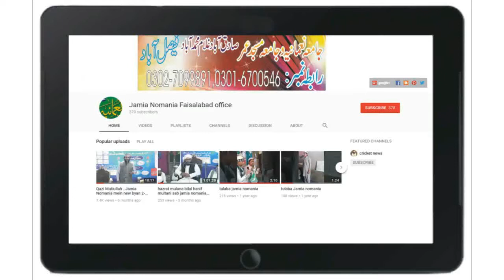Hazrat Molana Mufti Muhammad Tayyab Sahib I new bayan #13